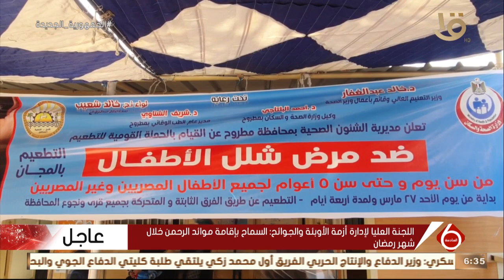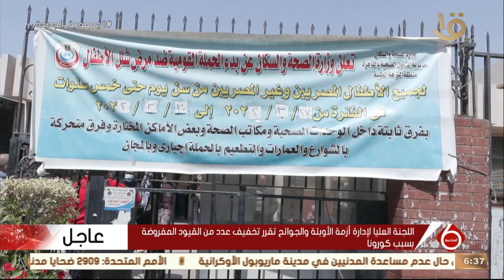نشرة السادسة | بدء الحملة القومية للتطعيم ضد مرض شلل الأطفال